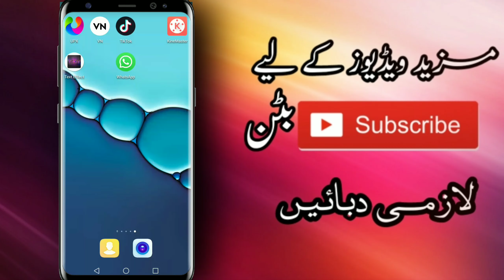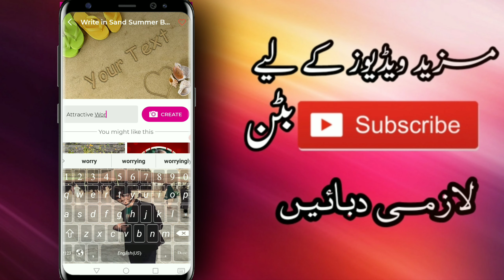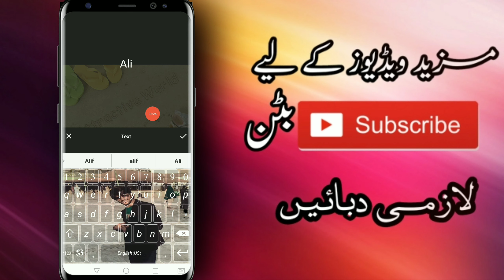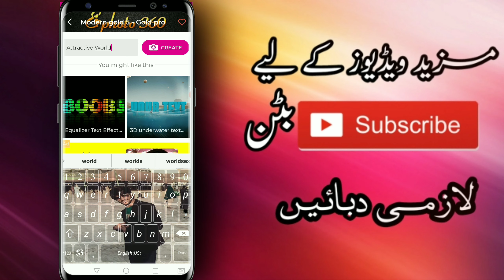How To Make Stylish Name And Logo in Android.اب اپنے موبائل میں ستیلش نام لیکھیں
Attractive World
How to make Stylish name in android
Apne Mobile main stlylish Name kaise likhty hain